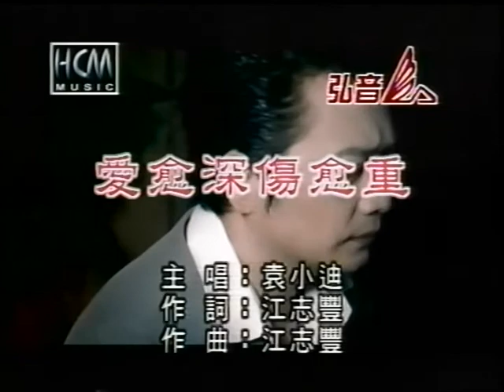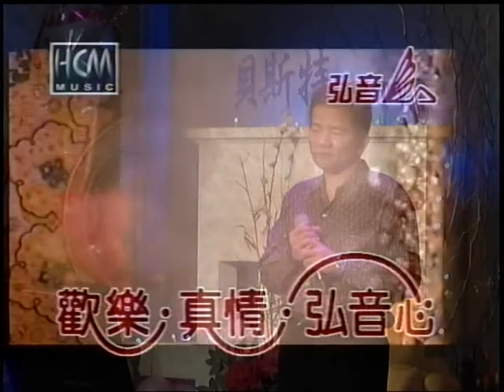羅維禧~愛愈深傷愈重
貝斯特之友羅維禧~愛愈深傷愈重